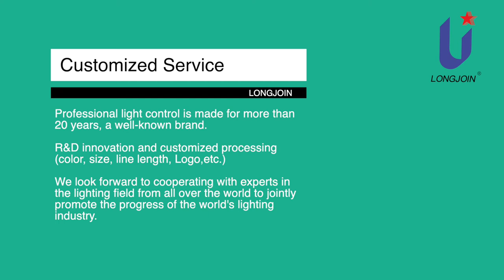photo control/Street Lighting Photo Control Product/Street Lighting Photo Control Product Type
Street Lighting Photo Control Product/Street Lighting Photo Control Product Type/LONGJOIN® Photocell
timeline
0:00  main content
0:14  Nema Photocell &  Socket
0:27  Install on the luminaire
0:46  day off/night on
1:02  Crash test
1:13  water-proof test
1:27  photocell sensors
1:37  photocell sockets
1:49  3 Pin series
1:59  Subscribe to LONGJOIN® Photocell Manufacturer

Shanghai LONGJOIN is a factory specializing in the production of Outdoor Lighting Accessories——PhotoControls.It can control the lamps/luminaires/lighting fixture to automatically turn on and off, from dusk to dawn.

STREET LIGHTING CONTROL

This series of Street Lighting Control Sensors are mainly suitable for different Street LED Lighting Projects. Its function is mainly to adjust the switch of the lamp according to the illuminance value of the natural light, so that the lamp can be automatically turned off during the day and automatically turned on at night. Reduce labor management costs, save power resources and costs.

@LONGJOIN® Photocell

Specializes in light-controlled switching device design and development and manufacturing.